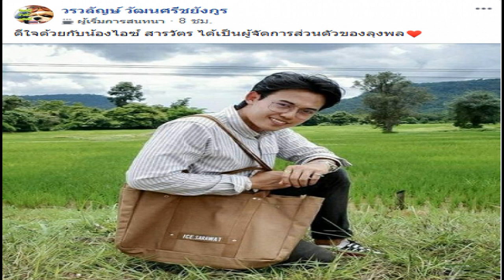เปิดตัวผู้จัดการส่วนตัวลุงพล อุ๊บ วิริยะ หมดสิทธิ์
เมื่อลุงพลมาถึงพญาเต่า ก็ได้รับการต้อนรับจากประชาชนจำนวนมาก แห่เข้ามาให้กำลังใจ และขอถ่ายรูปกันด้วยความดีใจ วันนี้ป้าแต๋นสวมเสื้อสีบานเย็น นุ่งผ้าถุง ส่วนลุงพลสวมเสื้อผ้าไทยลายสก๊อตสีน้ำตาล กางเกงยีนส์

โดยป้าแต๋นได้ซื้อของทำบุญ 30 ชุด เป็นข้าวสารอาหารแห้ง ซึ่งนำมาใส่ทำบุญ มีนมเปรี้ยว ปลากระป๋อง กาแฟสำเร็จรูป กระดาษชำระ และขนม
จากนั้นลุงพลได้นั่งรับพรพระสงฆ์ โดยเจ้าหน้าที่ที่พญาเต่าได้ให้นั่งภายในอาคารที่จัดพิธี ซึ่งมีแต่แขกผู้ใหญ่ ทำให้ช่วงนี้เห็นลุงพลดูนิ่ง ๆ มีอาการตาแดง ๆ หลังการทำบุญเสร็จ ลุงพล ป้าแต๋นได้ให้สัมภาษณ์ ซึ่งลุงพลก็น้ำตาคลอจนพูดไม่ออกเช่นเคย เพราะไม่คิดว่าจะมีผู้คนให้การต้อนรับดีขนาดนี้ ซึ่งตนไม่สามารถบอกถึงความรู้สึกได้